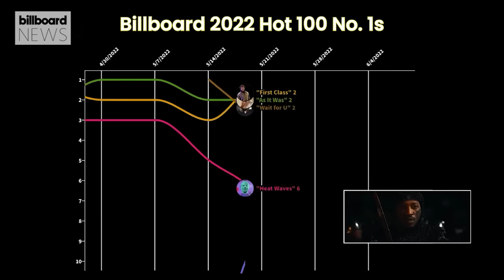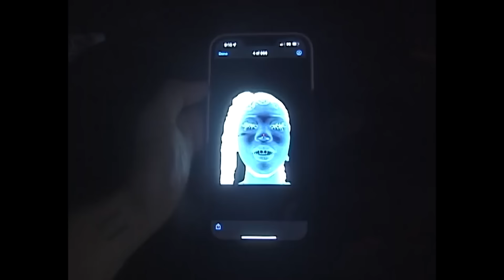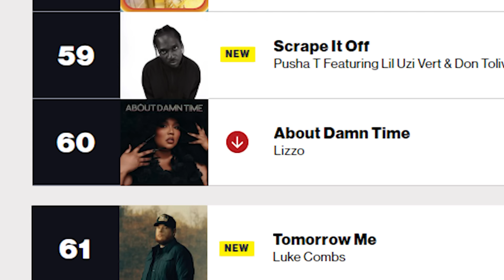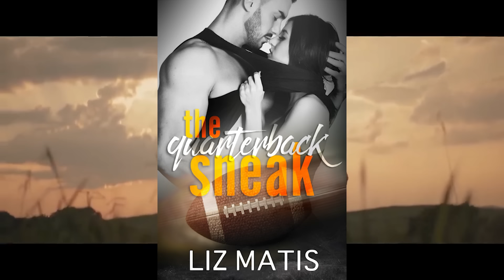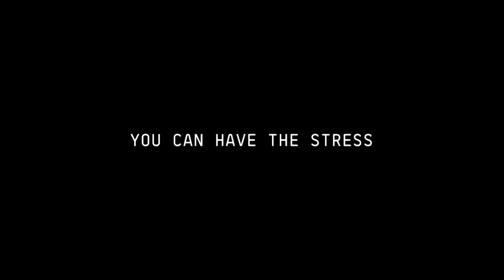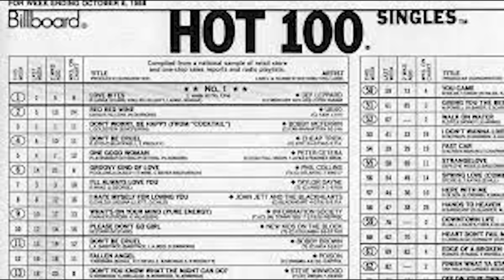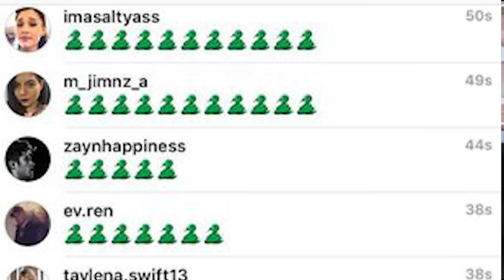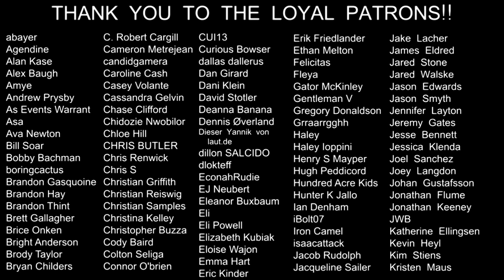The Top Ten Best Hit Songs of 2022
Time for Todd to once again embarrass himself by admitting the songs he actually likes!